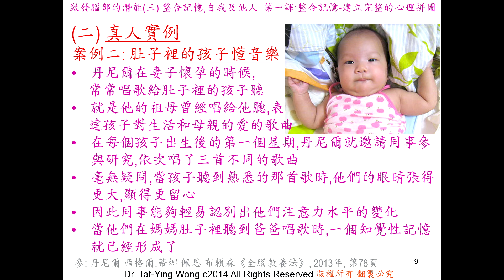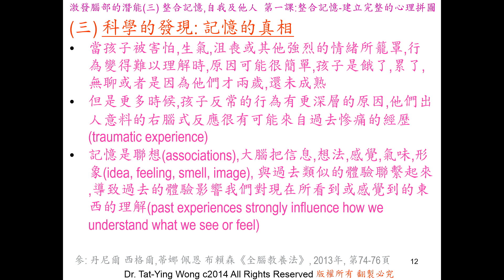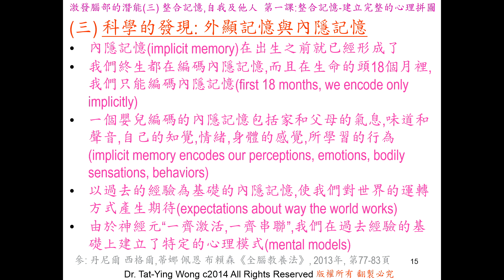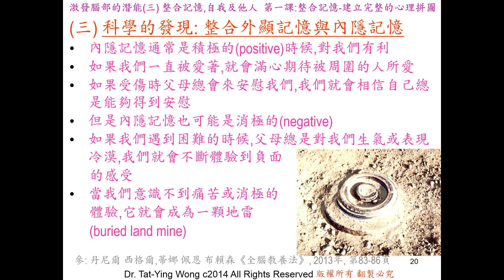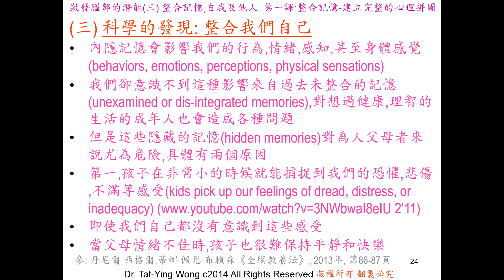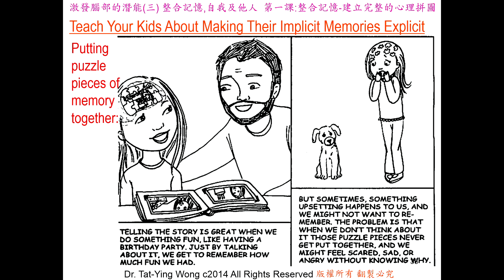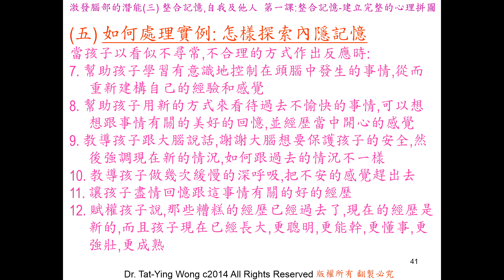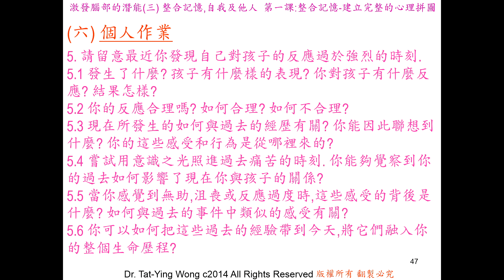Mandarin Brain Based Parenting 3 - Integrating memory, self and other; Lesson 1